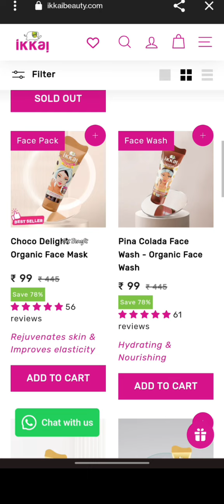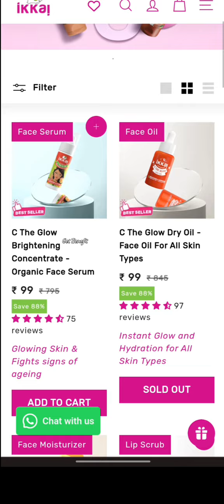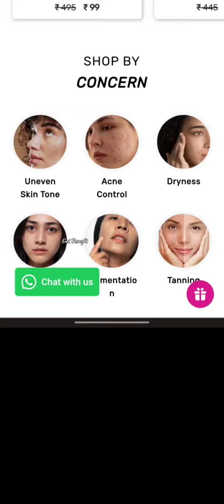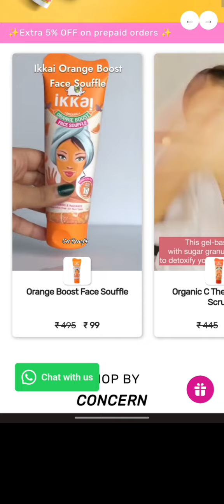NEW LOOT OFFER 😍FREE PRODUCTS||NO SHIPPING CHARGES 😍